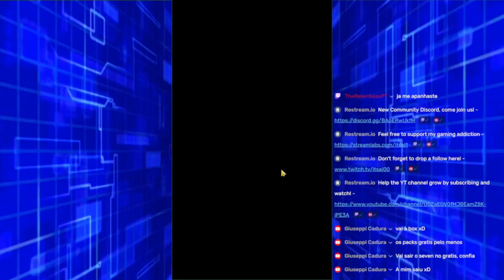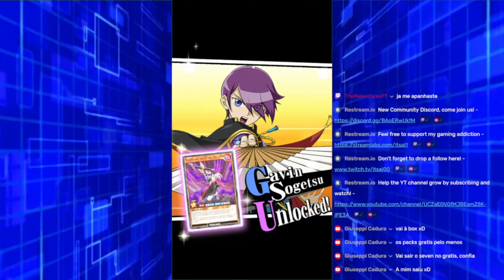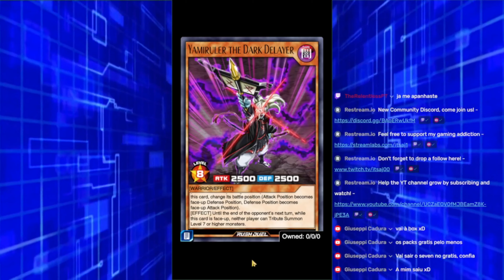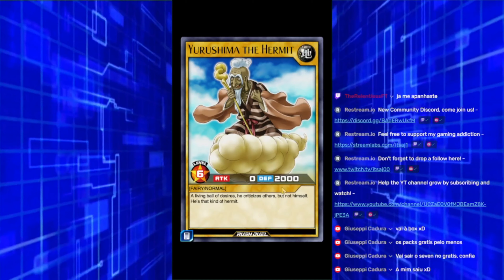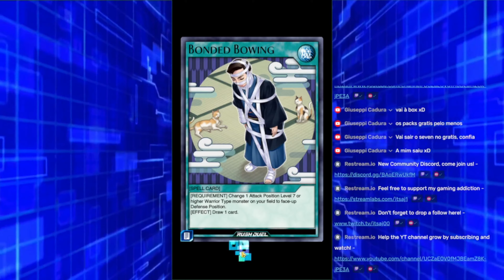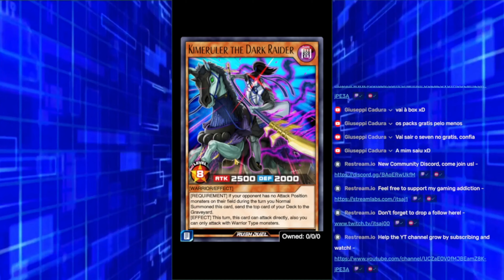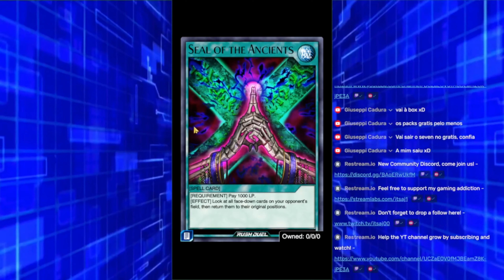Gavin desbloqueado. Yu-Gi-Oh! Duel Links